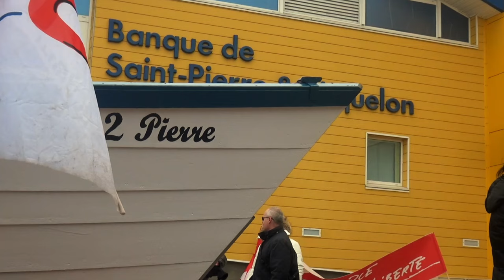Saint-Pierre et Miquelon : Les doris : A mare labor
Chanson extraite de l'Album "Compositions brouillonnes " de Buffet Froid sorti en 1996, illustrée par les doris des zigotos. Vues aériennes de Thierry GORIS. (Images 2016 et 2017)

Le peuple des morues sent venir la famine
Les rancoeurs se sont tues quand s’est arrêtée l’usine
La crise s’est abattue sur des îles assistées
Tout à coup la réalité s’est retrouvée dénippée,
Les questions sont posées
Que deviendront tes bois, tes rouleaux, tes salines
Lorsque tous jeunes ou vieux auront courbé l’échine
Que deviendront tes ﬁls quand cessera l’assistance
Fonctionnaires ou chômeurs, exilés jusqu’en France
Un amateur de folklore, ricain, veut acheter ton doris
Pour jouer au pêcheur, pour amuser son ﬁls
Mais toi tu ne ries plus, plus rien à espérer
De ces hommes qui te disent depuis plus de vingt ans
Que tout devrait changer, devrait bientôt changer
Change de Président, change de député,
Chacun fait son temps, ne fait que passer
Pourtant toi, tu es là et ne veux que rester
Tu voudrais que ton sang puisse être et durer
Être et durer, durer…
Quand nos îles seront devenues monuments historiques
Nos maisons colorées c’est sûr cela fera typique
Sur les traces du pêcheur je m’en irai chercher
Voir si sur quelques vagues ne serait pas resté
Comme un goût de labeur, comme un peu de ﬁerté
A mare Labor, A mare Labor